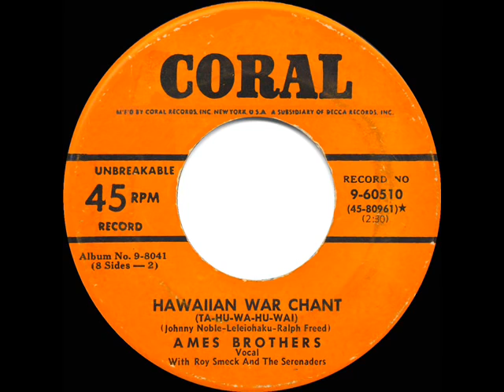1951 Ames Brothers Hawaiian War Chant